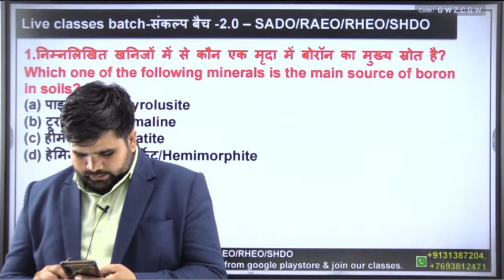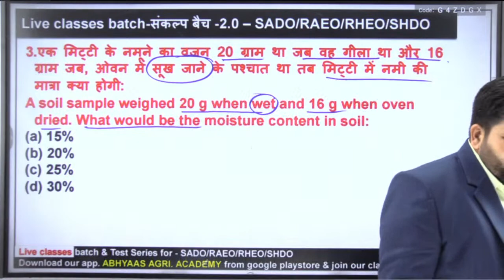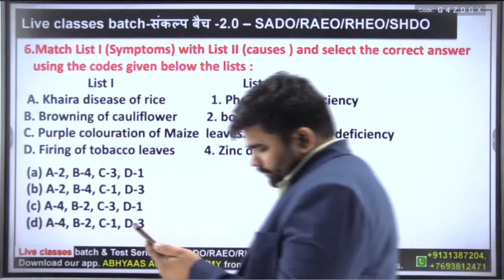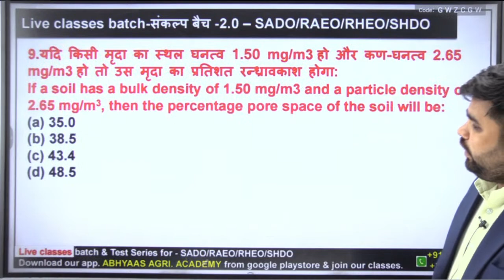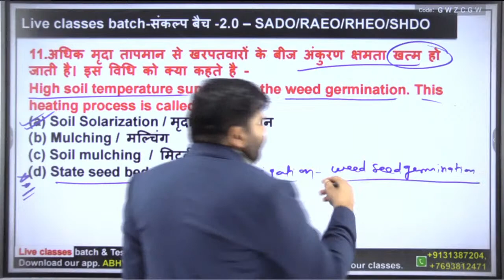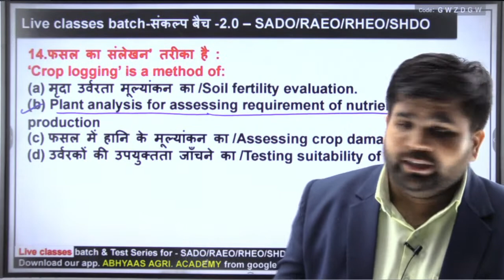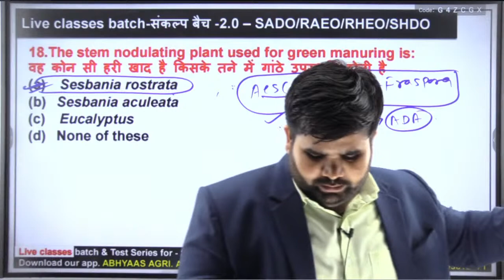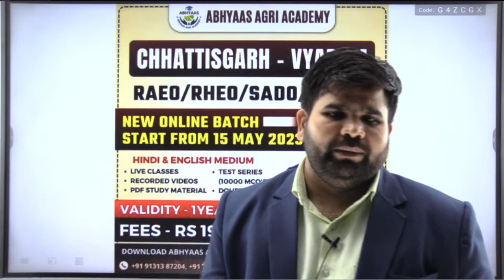|AGRICULTURE MCQ-21| | |SADO| RAEO| RHEO | SHDO| TRIPURA -AO | CUET -PG | UP-PTG | UPTGT|